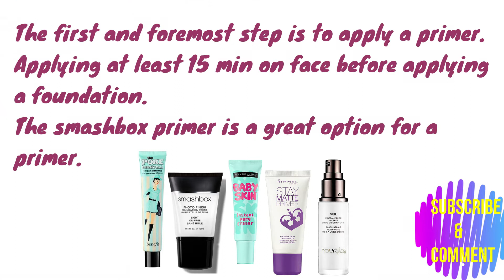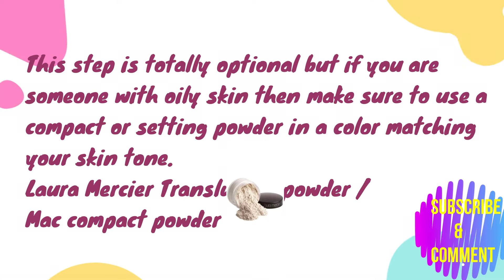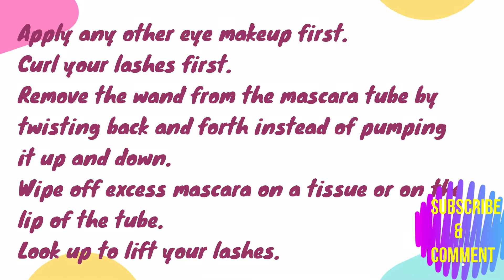How to do makeup for beginners step by step (makeup karny ka tarika)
Create a gorgeous everyday look,party makeup,bridal makeup and natural look with these 10 simple makeup steps that work for every face
How to do makeup for beginners step by step(makaeup karnay ka tarika) :
Amazing makeup beauty tips/ideas for girls.

step 1:Primer
You should use primer first.The idea is to apply primer to fill in any creases and pores in your skin so that your foundation will go on more smoothly.Primer is best for oily skin.Gel-based
primer used for oily skin and liquid and water based primer used for dry skin.Wait five minutes before you apply foundation. Smash box primers are best choice for stay a long time makeup.
Mostly professional parlors used smash box primers.
Step 2: Foundation. When looking for the right foundation, try and
match it to your neck rather than your face as you want your face color
to blend seamlessly between the two.
  Mac foundation SPF 15
  clinique and channel foundation
Step 3: Concealer.
Green tinted concealer is used to reduce redness. Lavender concealer can help even out complexions with yellow tones. Orange or red-tinted concealer is used to cover purple or dark spots.
For scars or under eye circles, use a concealer 1-2 shades lighter than your natural skin tone.Blend it into the surrounding skin and finish with setting powder.
  Nars concealor
  mac concealor
Step 5: Eye shadow.
Easy eye makeup for beginners.
Always use eye primer first.
Learn with a basic eye shadow palette first.
Get the right eye makeup brushes.
Apply the highlighter in the inner corner of the eyes.
Use the damp brush trick to get more color.
Highlight the eyebrow for a defined arch.
Work on your crease.
glitter color apply on eyebal.
 Huda beauty eyeshadow kit
 Inglot eeshadows
Step 6 :Eyeliner
Eyeliner can help make your eyes stand out or look bigger, and it can even change their shape.Eyeliner used with a spoon trick for beginners.
Step 7: Mascara.
Apply any other eye makeup first. ...
Curl your lashes first. ...
Remove the wand from the mascara tube by twisting back and forth instead of pumping it up and down. ...
Wipe off excess mascara on a tissue or on the lip of the tube. ...
Look up to lift your lashes.
 Lancome mascra,mabelline mascara
Step 8: blush on/bronzer.
Step 9: Lips.(mac lipsticks)
Step 10:Setting spray
Most 'setting' and 'finishing' sprays are designed with a similar goal – to make your makeup last longer. However, they do this in very different ways.
Makeup 'setting' spray is formulated to be budge-proof and keep your makeup right where you left it, while 'finishing' sprays are typically used to moisten the skin.(mac setting spray)